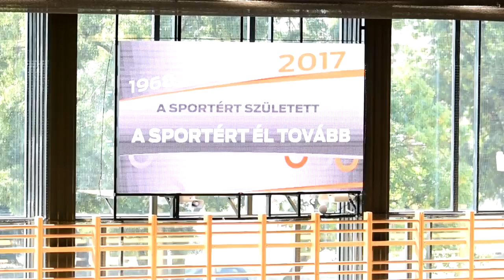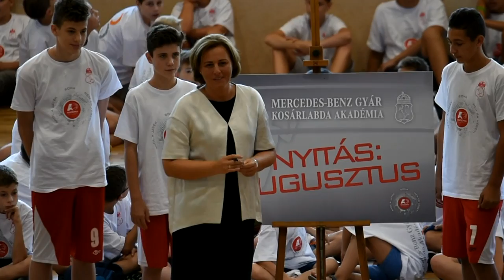Átadták a Mercedes-Benz Sport Akadémiát!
Kedden egy régóta várt eseményre került sor Kecskeméten, ugyanis a régi uszoda helyén átadták a Mercedes-Benz Sport Akadémiát, mely mintegy 791 millió forintos beruházás eredményeként jött létre taotámogatásból, illetve önkormányzati forrásból. Az ünnepélyes ceremóniát követően Ivkovicné Béres Tímeát, a Mercedes-Benz Kosárlabda Akadémia vezetőjét, illetve Kecskemét város polgármesterét, Szemereyné Pataki Klaudiát szólítottuk meg.